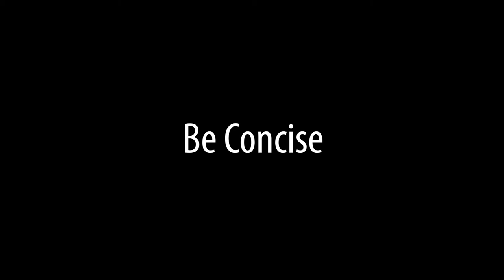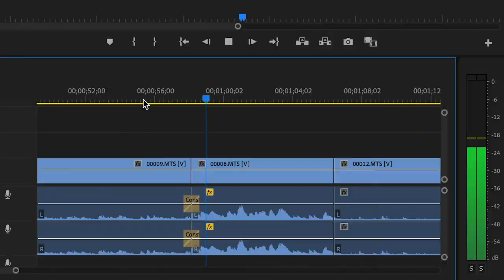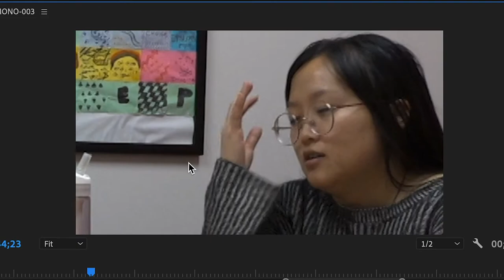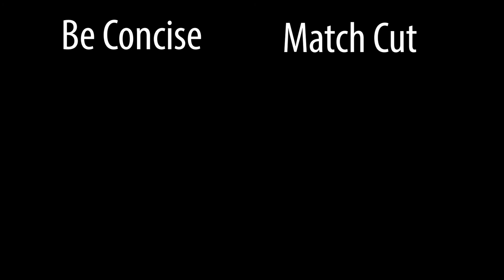Edit Tech Tip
This tutorial teaches you how to edit for mood.